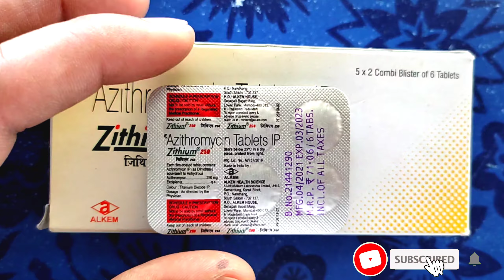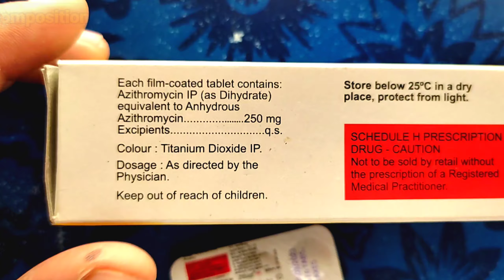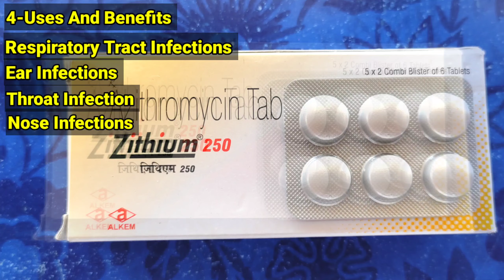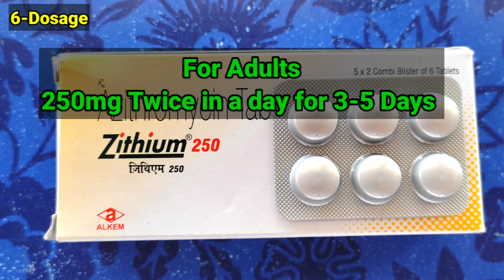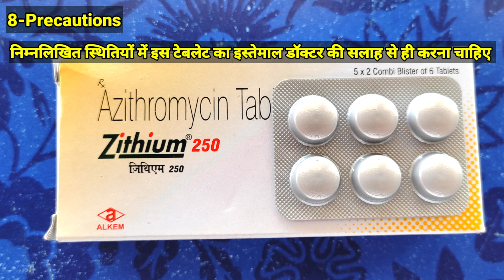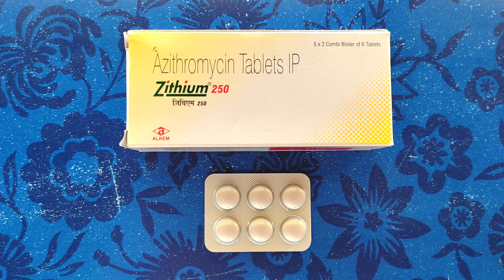Zithium 250 Tablet Uses In Hindi | Benefits | Side Effects | Composition | Dosage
In this video we have discussed about Zithium 250 mg Tablet like composition, price, company, uses and benefits, Mode of action, dosage, warning and precautions, and interaction with Others Medication.
azithromycin ip 250mg tablet uses in hindi azithromycin tablet uses